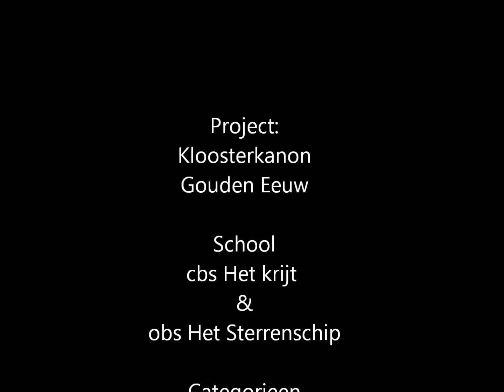kloosterkanon gouden eeuw fotografie DEF.wmv